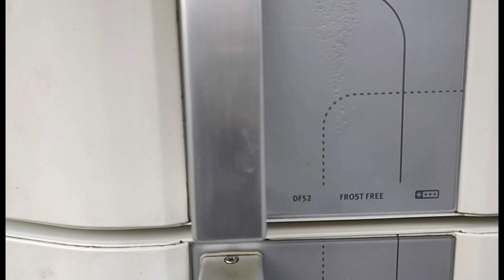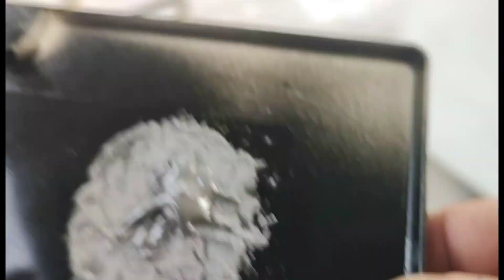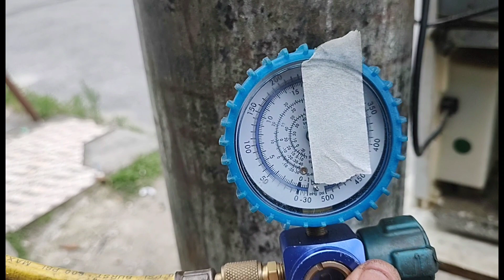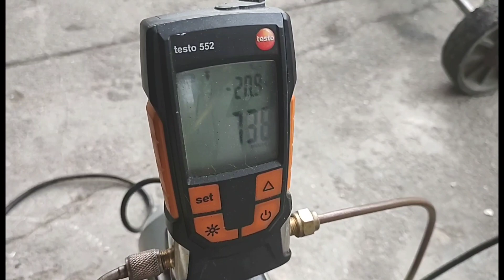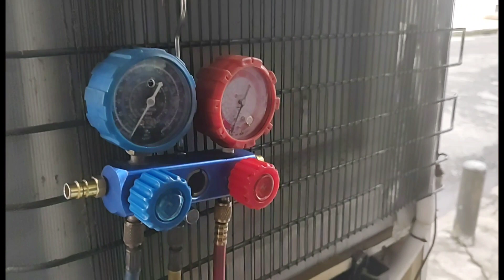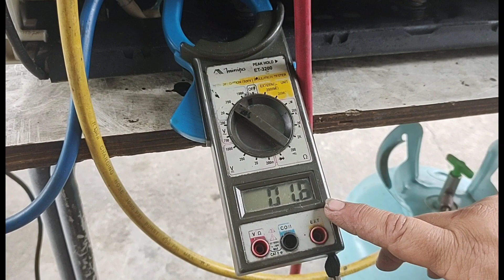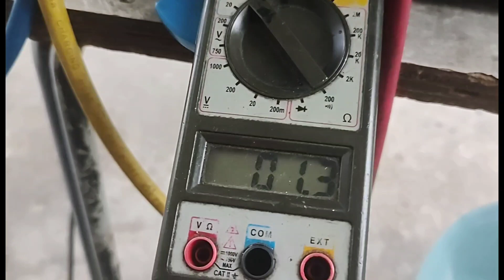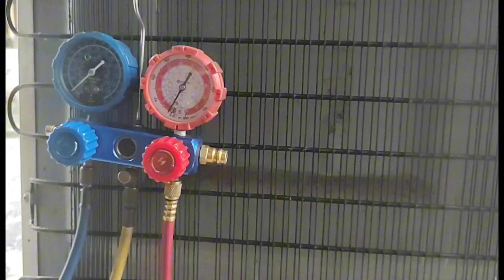GELADEIRA ELECTROLUX COM VAZAMENTO NO TUBO DE RETORNO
Nesse vídeo eu mostro como fiz Para consertar uma geladeira eletrolux com vazamento de gás